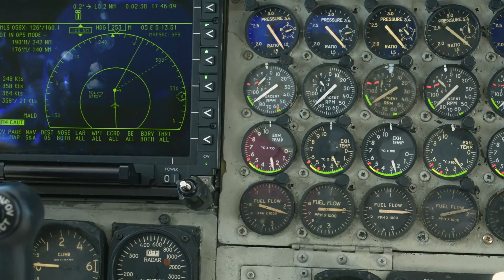Meet Maj Ryan Roulette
Say hello to Maj Ryan Roulette, a B-52 Instructor Pilot and Assistant Director of Operations for the 23rd Bomb Squadron. Aside from being a dedicated Airman, he’s a husband, a father, and a professional racing aficionado.

Video by Senior Airman Dustin Braaten, Staff Sgt